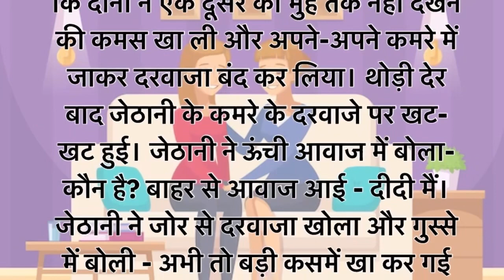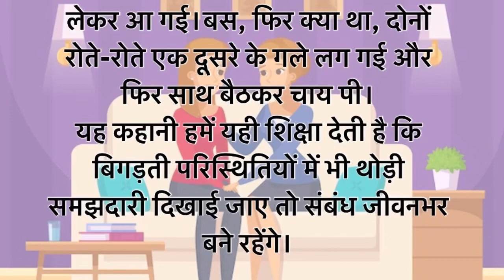देवरानी जेठानी की कहानी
Hindi Kahaniya | StoryTime I
Saas Bahu | New Story | Kahaniya | Hindi
Stories
Devarani and jethani ki kahani
Hindi me devrani and jethani ki kahani
Chhoti bahu aur badi bahu
Badi bahu ne chhoti bahu ko kya kaha

Stories in Hindi | Hindi Kahaniya | Fairy tales | Ameer Vs Gareeb | Gareeb Vs Ameer | Amir Garib I Bedtime Stories | Story | Cartoon | Saas Bahu | Saas Bahu Story | Bedtime Moral Stories | Moral Kahani |
Hindi Moral Kahaniya | Hindi Story | Kahaniya in Hindi | Kahaniyan | New Story | Gareeb Ki Kahani | Gareeb